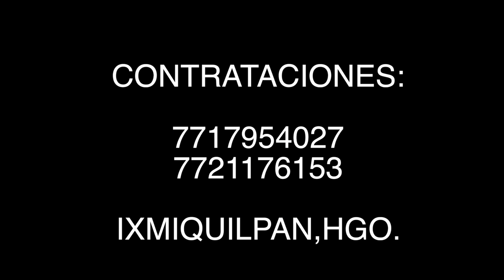COMBOY ALTERADO VS BANDA BLC -- FERIA LA PALMA 2016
FOTO Y VIDEO -- AZTECA DIGITAL --
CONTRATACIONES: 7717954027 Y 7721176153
IXMIQUILPAN,HGO.
FACEBOOK. Rene Martinez